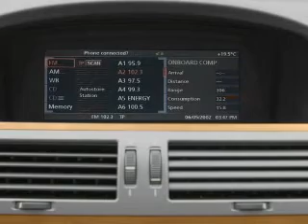2004 BMW 7 Series - Dublin OH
Year: 2004
Make: BMW
Model: 7 Series
Trim: 745Li
Engine: 4.4 liter 8 cylinder 32 valve
Transmission: 6-Speed Automatic
Color: Blue
Mileage: 95437
Address:
6500 Perimeter Loop Rd